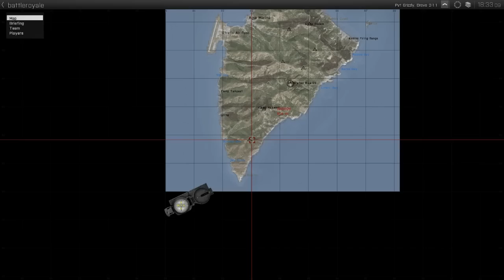Bombing! | Arma 3 Battle Royale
Not the best run ever, but i liked the ending!
Channel art is made by Me :D
And intro by Cero:
Check them out!

Hope you enjoyed! Please comment or email any suggestions!